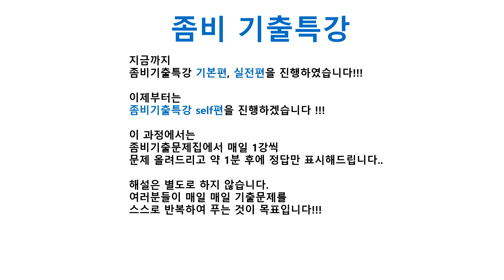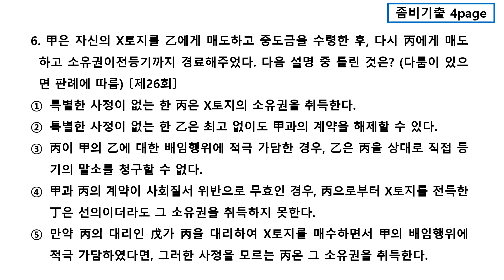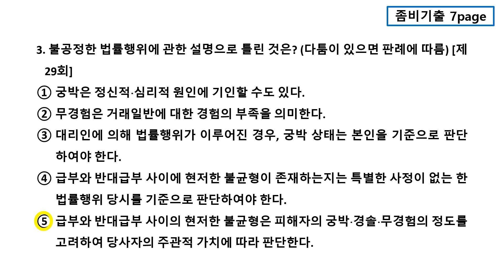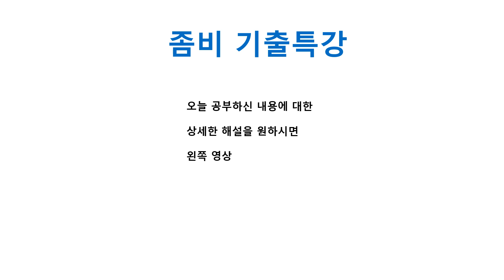민법 좀비기출특강 self편 2강